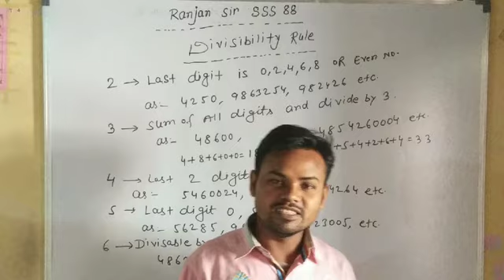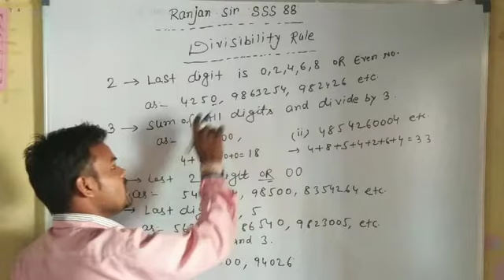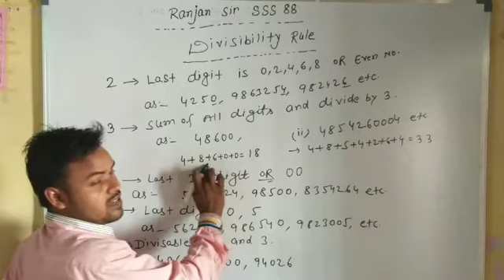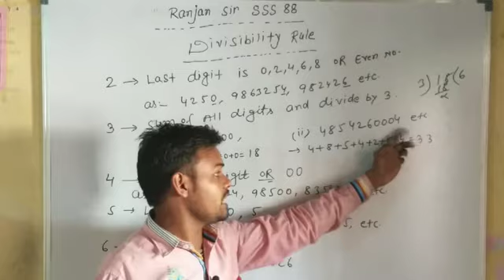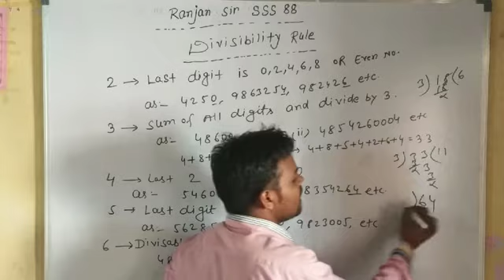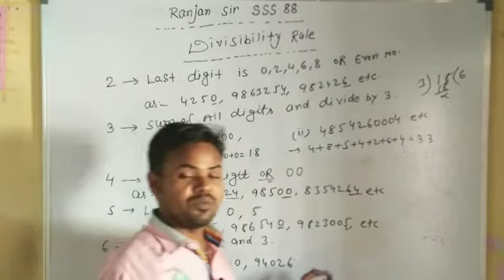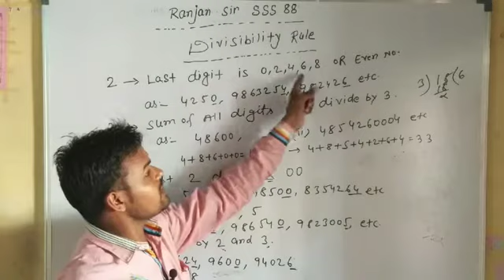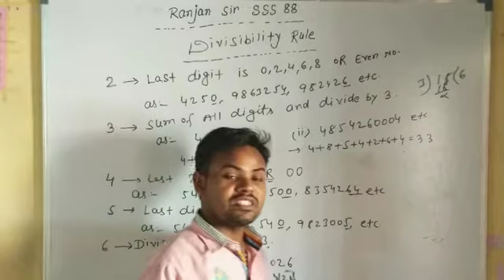How to find out Divisibility Rule विभाज्यता का नियम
How to find out divisible by 2
How to find out divisible by 3
How to find out divisible by 4
How to find out divisible by 5
How to find out divisible by 6
Divisibility rule of 7 to 11